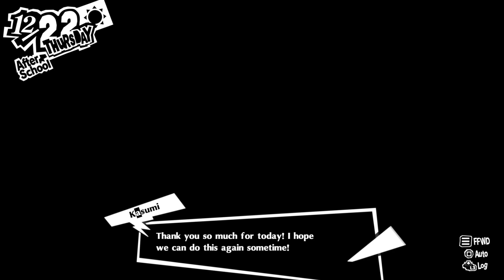Persona 5 Royal PS5 Redux Playthrough with Chaos part 324: The Final Examinations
Our time taking exams is officially behind us

Persona 5 is a 2016 role-playing video game developed by (C)Atlus and (C)Sega. It takes place in modern-day Tokyo and follows a high school student known by the pseudonym Joker who transfers to a new school after being falsely accused of assault and put on probation. Over the course of a school year, he and other students awaken to a special power, becoming a group of secret vigilantes known as the Phantom Thieves of Hearts. They explore the Metaverse, a supernatural realm born from humanity's subconscious desires, to steal malevolent intent from the hearts of adults. As with previous games in the series, the party battles enemies known as Shadows using physical manifestations of their psyche known as their Personas. The game incorporates role-playing and dungeon crawling elements alongside social simulation scenarios.

Persona 5 is the sixth installment in the Persona series, which is part of the larger Megami Tensei franchise. It was released for the PlayStation 3 and PlayStation 4 in Japan in September 2016 and worldwide in April 2017, and was published by Atlus in Japan and North America and by Deep Silver in Europe and Australia. An enhanced version featuring new content, Persona 5 Royal, was released for the PlayStation 4 in Japan in October 2019 and worldwide in March 2020, published by Atlus in Japan and North America and by franchise owner Sega in Europe and Australia. Royal was later released for the Nintendo Switch, PlayStation 5, Windows, Xbox One, and Xbox Series X/S in October 2022.

Persona 5 won several awards and has been cited as one of the greatest role-playing video games of all time, with praise given to its visual presentation, gameplay, story, and music. Including Royal, it has sold over five million copies worldwide, making it the best-selling entry in the Megami Tensei franchise. Several other related media have also been released, including two spin-off games, Persona 5: Dancing in Starlight and Persona 5 Strikers, as well as manga and anime adaptations. The game's cast has also made appearances in other games, such as Joker appearing as a playable character in the 2018 crossover fighting game Super Smash Bros. Ultimate.